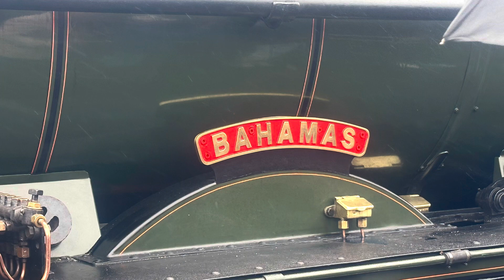45596 Bahamas on The West Somerset Express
22/7/23 on the West Somerset Express seen at Burnham in the mornings. Then double headed manors returning the coaches from Minehead and Bahamas departing back to London Paddington.

Finally a couple of photos I to train